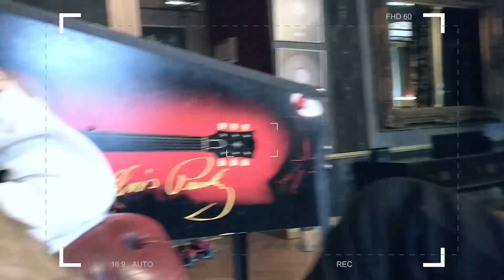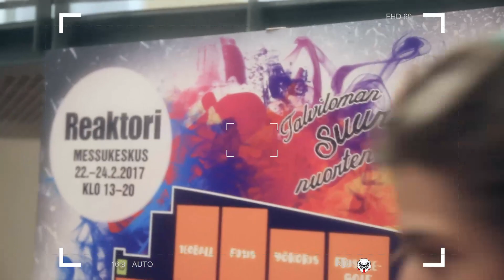$immons kinda day # 1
Ola ja grab 'em by the puss! Räsänen kiersi muutaman timman $imon matkassa.

050117

Young $immons Hoe!

Uusi video joka viikko!

Man X Myth X $immons!
Most known unknown!
Positivity & Brutal habits!

Namaste 🙏